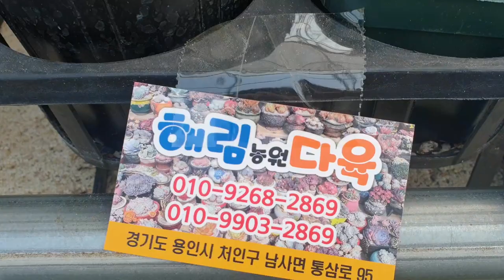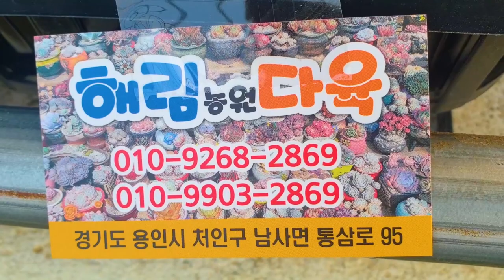해림다육농원 택배가능 세트 특별할인가